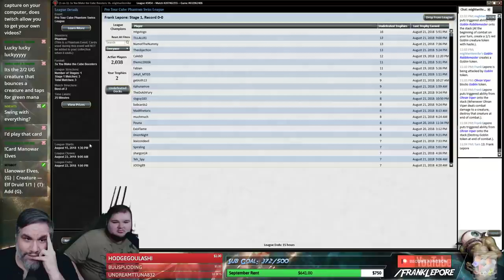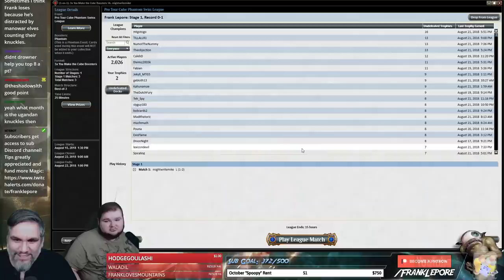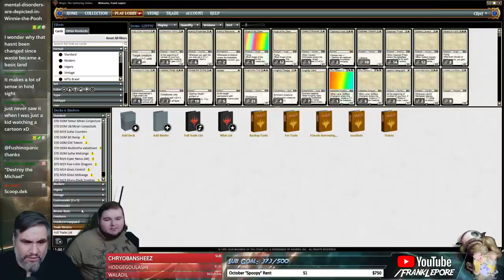(Magic Online) Pro Tour Cube Stipulation Draft #12 - 8/23/18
If it says "draw a card" on it, you have to draft it. In cases where there are more than one card with the text, prioritize the blue card.